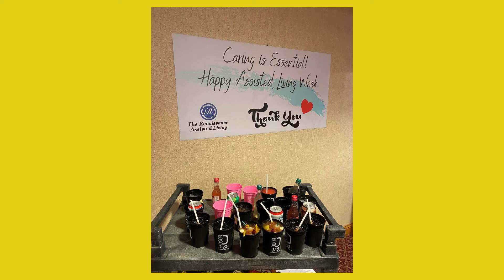Happy Hour with Door 212 at The Renaissance Assisted Living-Wisconsin Rapids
Residents at Renaissance Assisted Living- WI Rapids were treated to a special happy hour to kick off Assisted Living Week. The crew at Door 212 created drinks at an outdoor station and staff sanitized glasses and delivered to residents' apartments.